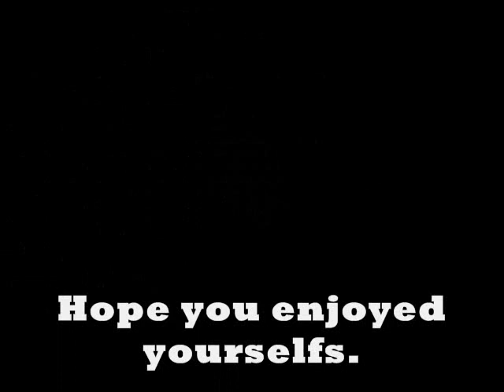Video For All Of Our Friends: (from: shia and chris)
Just a random we made for some friends